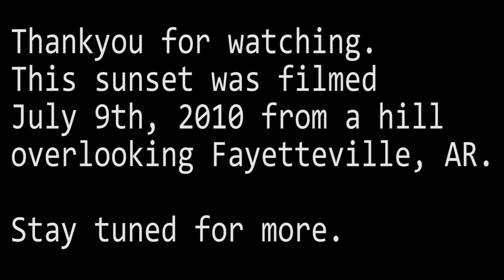July Sunset 2010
A beautiful sunset I recorded overlooking Fayetteville, AR.    It's sped up of course for your enjoyment.   Thankyou for watching!